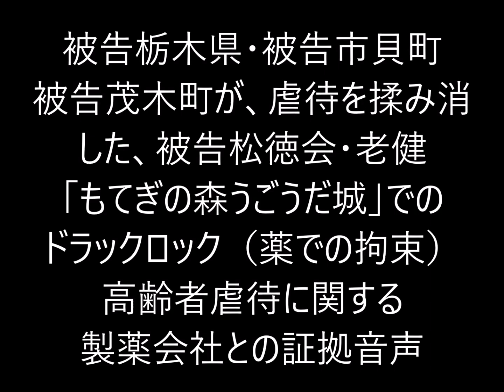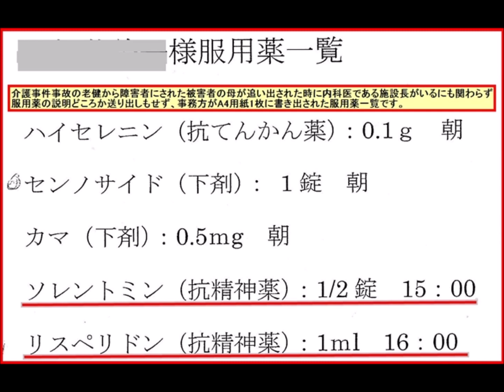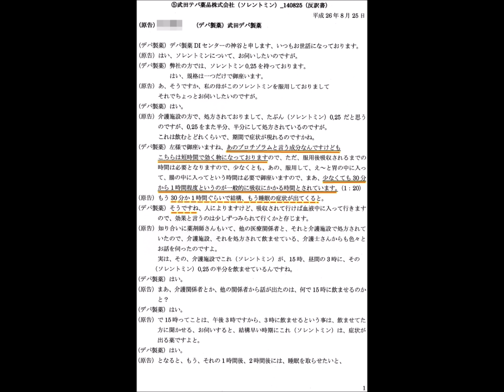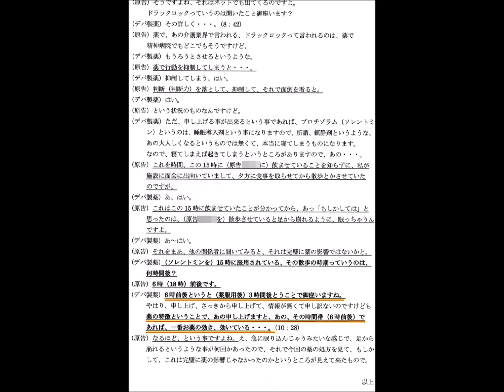高齢者虐待隠蔽「被告栃木県・被告市貝町・被告茂木町」武田テバ薬品（ソレントミン） 証拠音源＆反訳書・被告松徳会・老健「もてぎの森うごうだ城」 被告片岡孝施設長（内科医）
栃木県　市貝町　茂木町　被告栃木県（福田富一知事）・被告市貝町（入野正明町長）・被告茂木町（古口達也町長）・武田テバ薬品株式会社（ソレントミン）指示書では就寝前服用
介護事件の被告松徳会・老健「もてぎの森うごうだ城」
被告片岡孝施設長（内科医）は、15時に利用者に処方？？？

医者の仕事は、カルテを書くことであり、つまり「診断と処方」